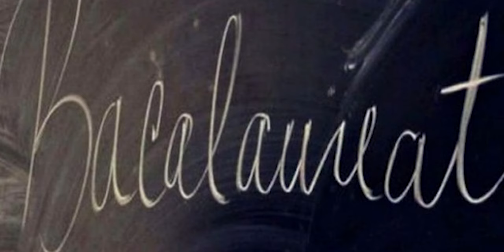Clip prezentare Colegiul Național "Constantin Carabella" din Târgoviște - english version